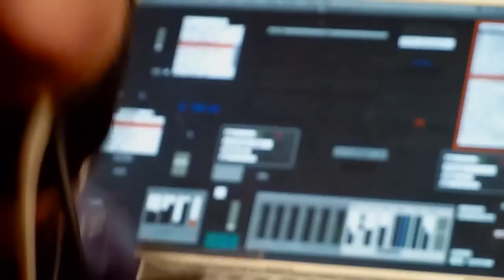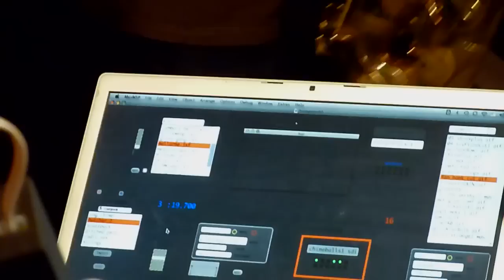John Butcher and Matthew Ostrowski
John Butcher (saxophones) and Matthew Ostrowski (electronics and computer generated sounds) at Mopomoso free improvisation night at the Vortex Jazz Club, London.  Filmed by Helen Petts on the 20th February 2011.